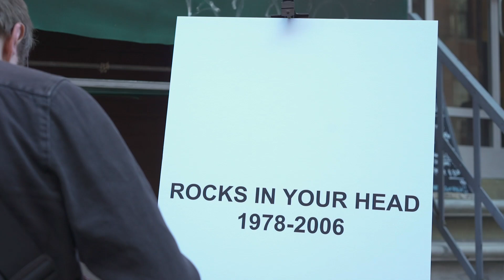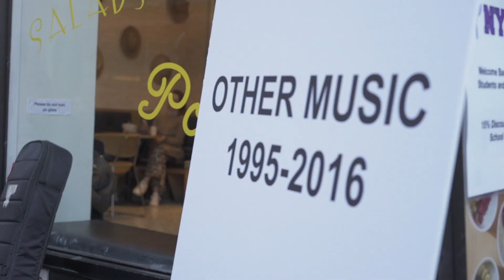Real Estate - The Outstore Thing (Recap)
[We know things are feeling scary right now, so we thought we’d share this with you. Hopefully it will bring a few moments of brightness to your day. Remember that social distance is extremely important right now, and so is emotional closeness.
Real Estate]

We wanted to tour our favorite record stores in NYC but 3 of them don’t exist anymore, so we played outside of their shuttered locations. It’s THE OUTSTORE THING.
The day ended with a proper in store at Rough Trade.